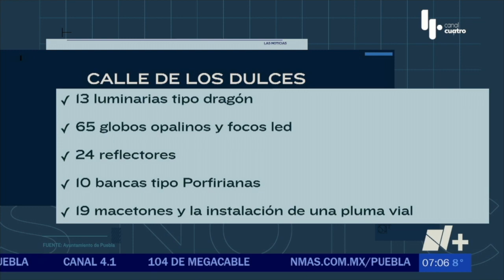Calle de los dulces, ya es peatonal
después de una año la calle de los dulces es peatonal se trata de una de las zonas más representativas del Centro Histórico de la ciudad